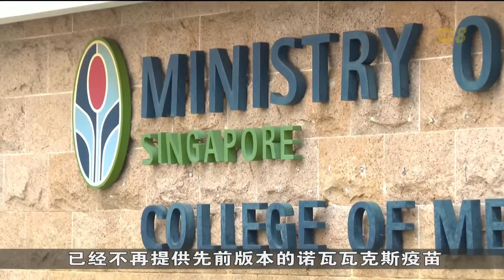民众即日起可免费接种诺瓦瓦克斯冠病疫苗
民众即日起可接种诺瓦瓦克斯或Nuvaxovid XBB1.5冠病疫苗。